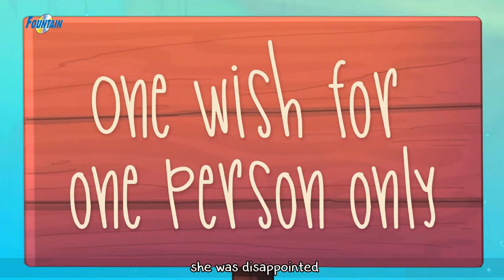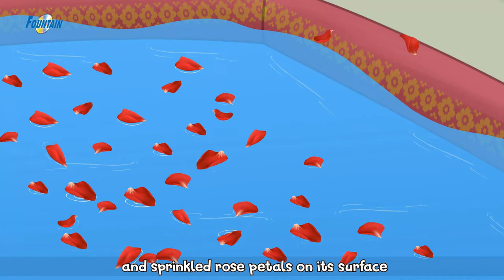Bedtime Stories For Kids - Gujarati Varta વાર્તા | Gujarati Story | Bal Varta | Fairy Tales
Bedtime Stories For Kids - Gujarati Varta | Gujarati Stories for Kids | Gujarati Story | Bal Varta વાર્તા | Gujarati Cartoon | Story In Gujarati | Moral Stories In Gujarati | Gujarati Fairy Tales